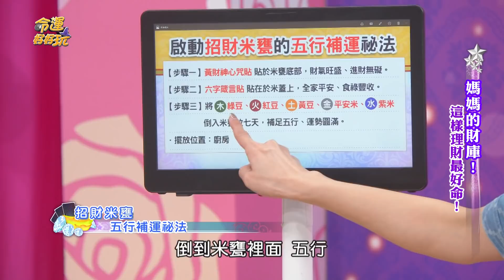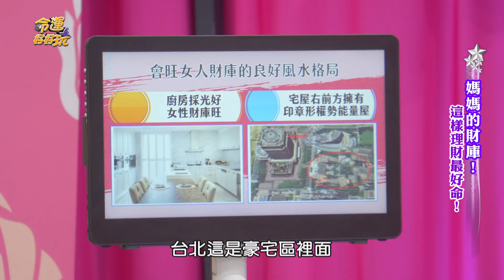【精華版】財神直接住你家！旺女人財庫超神奇補運法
超神奇招財補運法！直接把財神招來住你家！必看！一招帶旺女人的暗財庫~